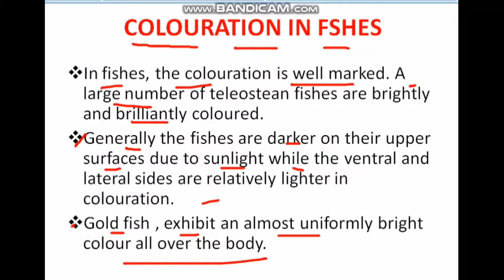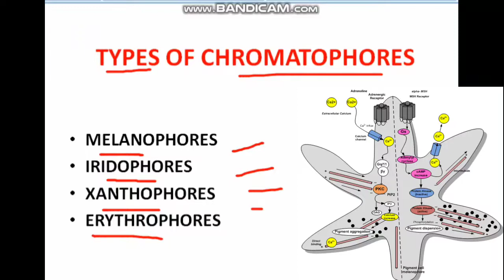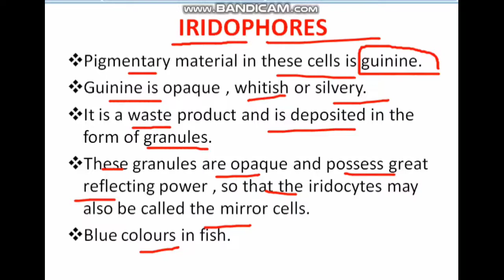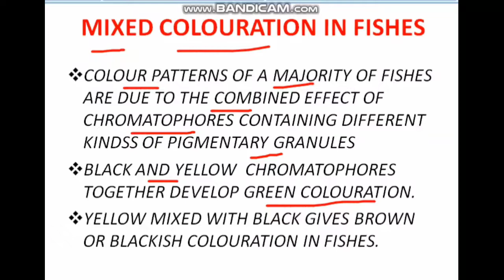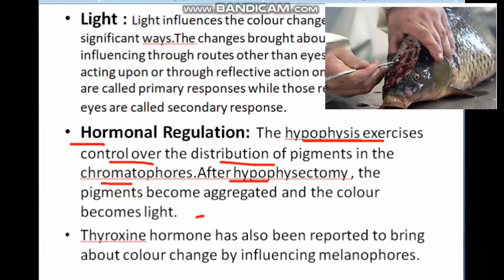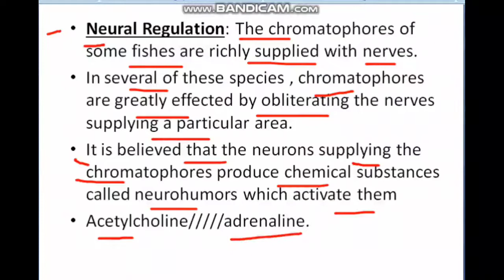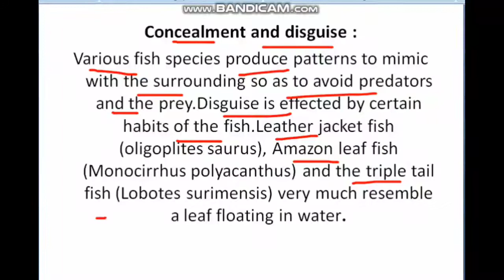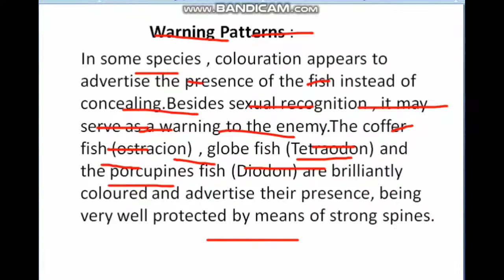COLOURATION IN FISHES